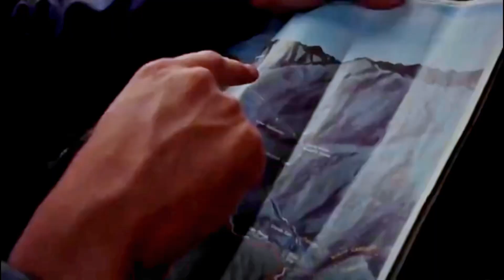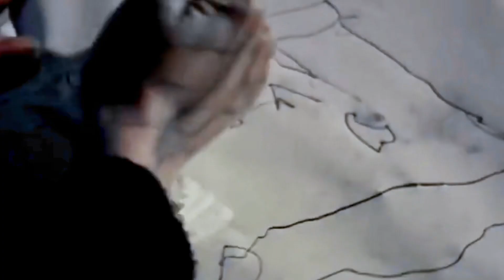The Evil Dead 1981 Spoiler Review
The Evil Dead 1981 Synopsis: A group of five friends drive up to a cabin in the woods as a fun little getaway. Shortly after their arrival, the door to the cellar mysteriously opens, inviting the friends to go down and investigate. They find a sinister looking book along with tape recordings. For fun, the group decides to listen to the recordings thus accidentally releasing an evil when the professor on the tapes reads the incantation aloud. The group of friends find themselves trapped in this cabin, forcing them to fend off the evil.

Since Evil Dead Rise is coming out in less than a week, I decided to start a review series! I don’t think I’ll be finished by the time the new one is out but I will be sure to knock out these videos as soon as I can. The opening to this video is kind of abrupt and jumps straight into it due to some issues during the editing process but the favorite scene list is in tact and I would love to hear your thoughts on what you all thought of the scenes I chose from.

Keep up with my watches!